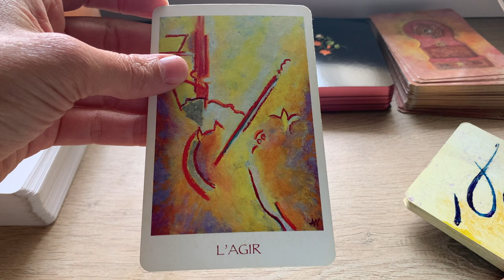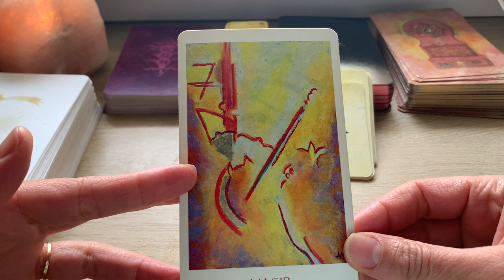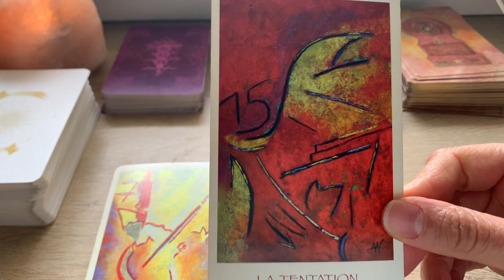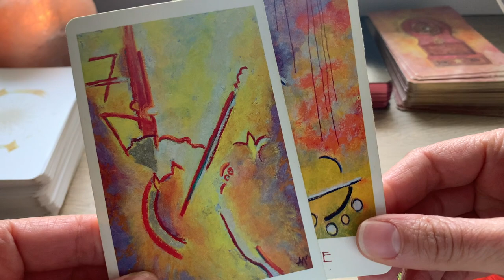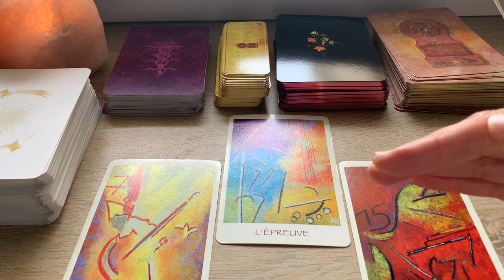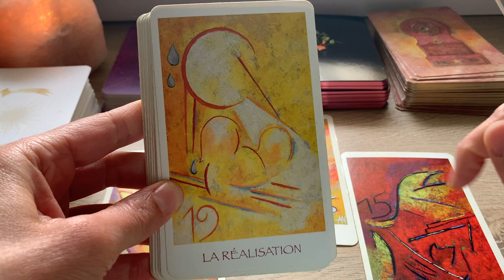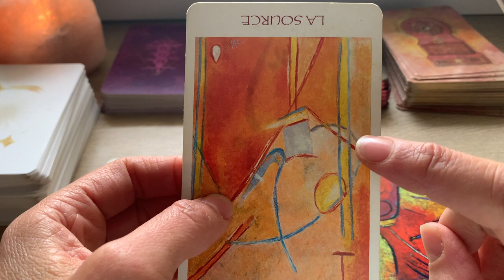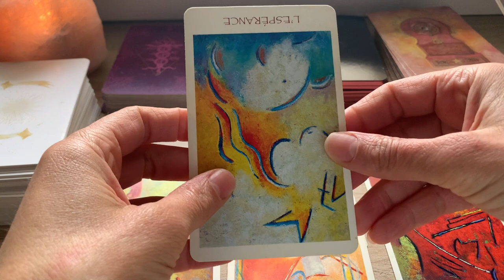LES APPARENCES SONT TROMPEUSES... SUIS TON INTUITION !